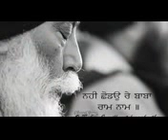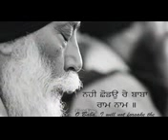Remix Kavishri ਲੱਖਾਂ ਪਾਤਾਲ ਬਣਾਏ - ਕਵੀਸ਼ਰ ਅਮਰਜੀਤ ਸਿੰਘ ਸਭਰਾਵਾਂ ਵਾਲੇ 9815699137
ਜਰਨੈਲ ਸਿੰਘ ਸਭਰਾਂਵਾਂ ਵਾਲੇ ਅਮਰਜੀਤ ਸਿੰਘ ਸਭਰਾਵਾਂ ਵਾਲੇ